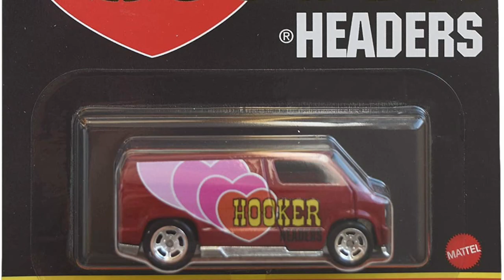Amazon Driver CAUGHT w/ HOOKER!!!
An Amazon Prime Driver was caught with an extra package in the van...Was she a "Lady Of The Streets"?
Maaaaaaan!!!